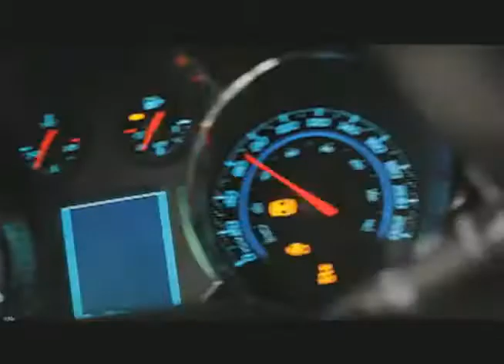ANTHONY YEUNG: Jun 01, 2011: Rogers WOW TV Finance 360 LIVE (2/2)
- ANTHONY YEUNG, CWF Group's VP of advisor development;